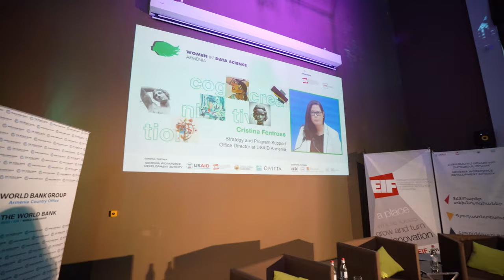WiDS Armenia 2023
The "Women in Data Science: Creative Cognition" conference was held on June 28, 2023, at the "Enterprise Incubator" Foundation's Gyumri Technology Center under the Armenia Workforce Development Activity funded by USAID.
WiDS Armenia is an independent event organized as part of the annual WiDS Worldwide conference, the WiDS Datathon, and an estimated 200 WiDS Regional Events worldwide.